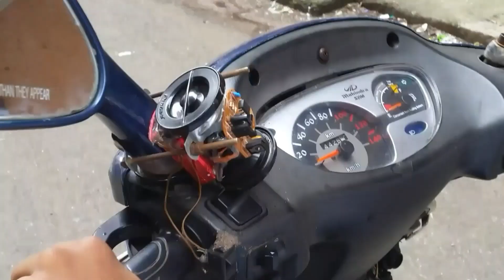Make mini powerfull siren🔊 at home